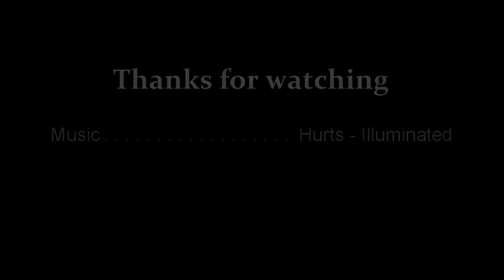[AMV] The Garden of Words (Koto no ha no niwa) - Illuminated